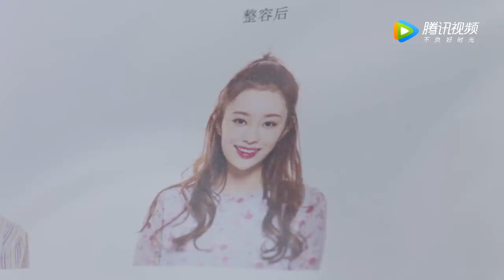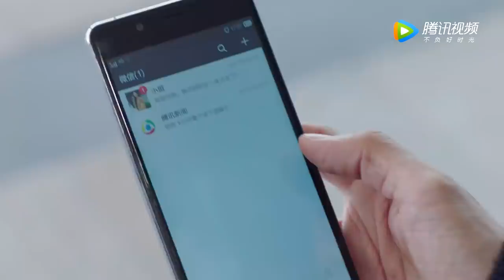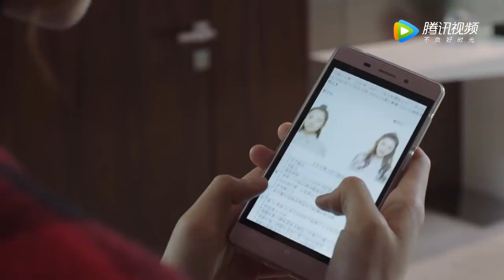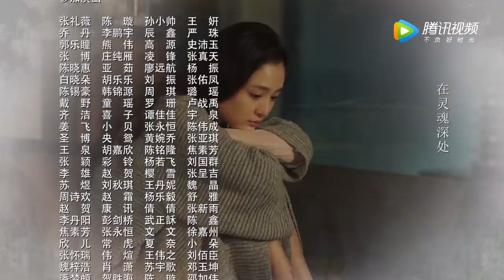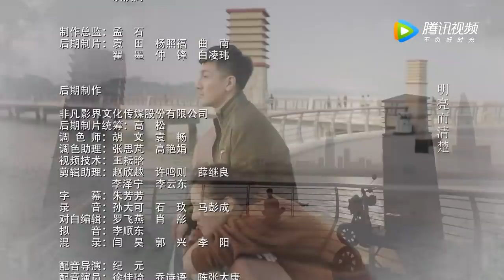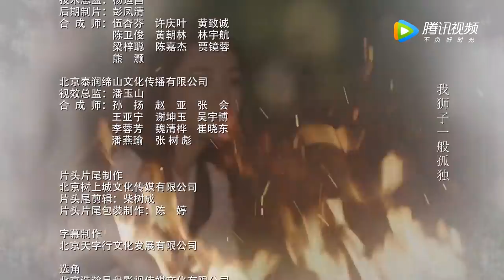ENG SUB【这个世界不看脸 Beauty From Heart】EP32 陶小挺得知连胜五年前的秘密？（张鲁一、吴倩）